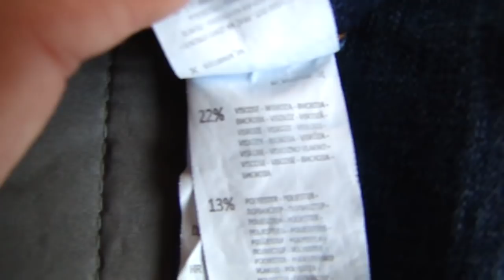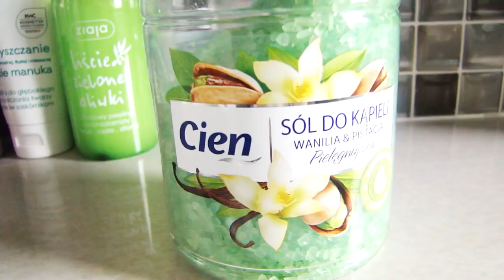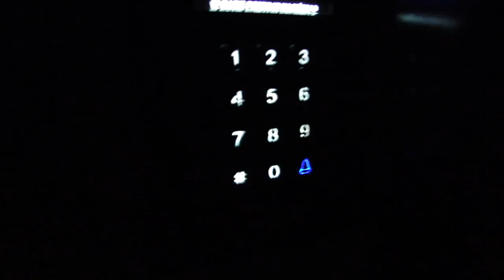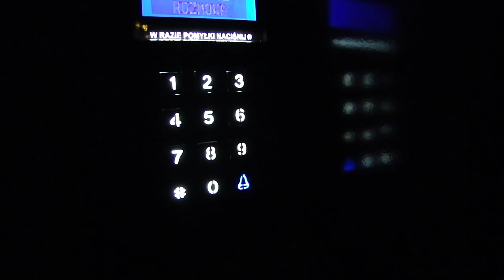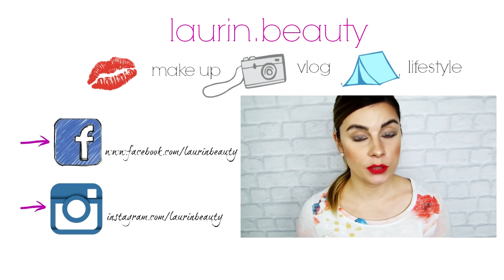DAILY VLOG: JEANSY Z MOHITO / NOWY KUBEK /CIEMNOŚCI EGIPSKIE // LAURIN.BEAUTY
CZYTAJ OPIS :)

... opis przeczytany? Czyli jesteś wyjątkiem w "jutubosferze":) zostaw sekretny komentarz " kocham daily vlogi :)"